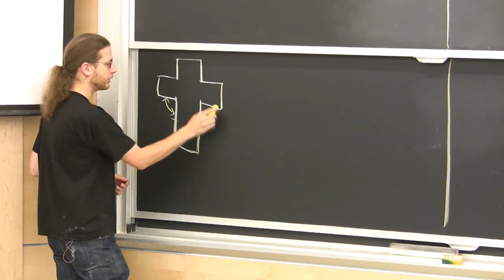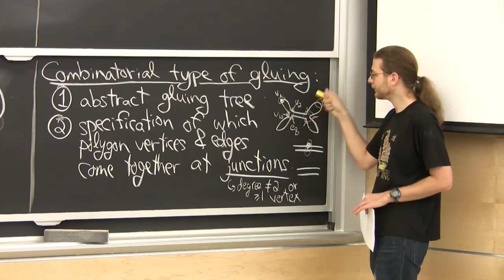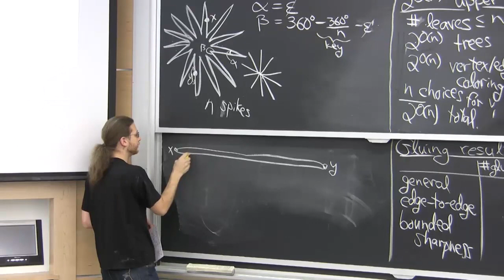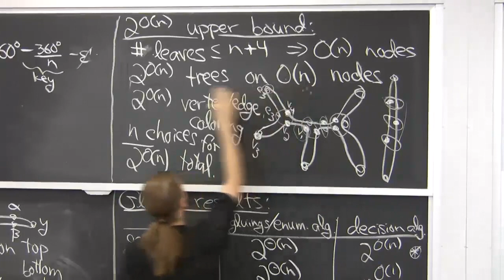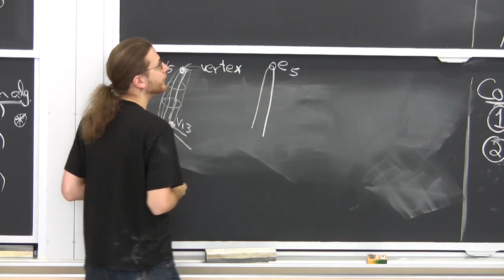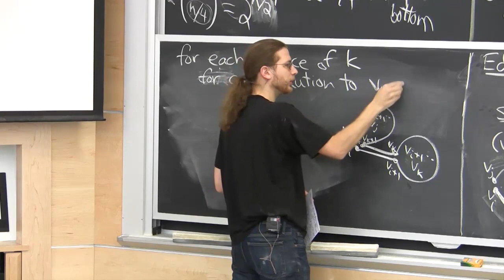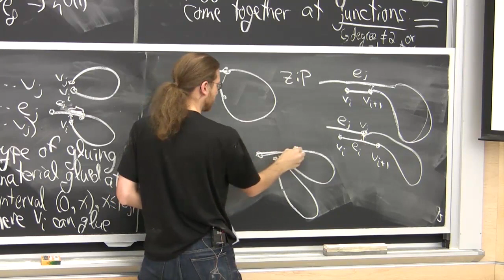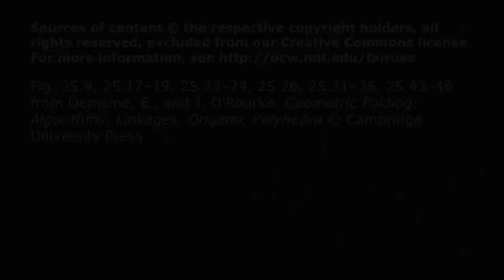Lecture 18: Gluing Algorithms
MIT 6.849 Geometric Folding Algorithms: Linkages, Origami, Polyhedra, Fall 2012
Instructor: Erik Demaine

This lecture begins with how to construct a gluing tree. Combinatorial bounds and algorithms are proved for gluing results, which include the general case, edge-to-edge, and bounded sharpness. The different gluings for the cross are also shown.